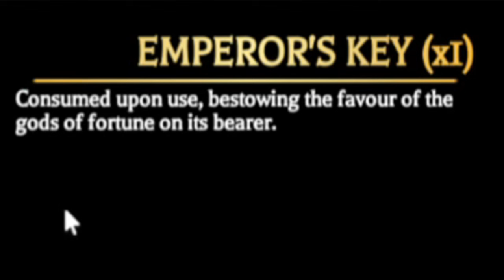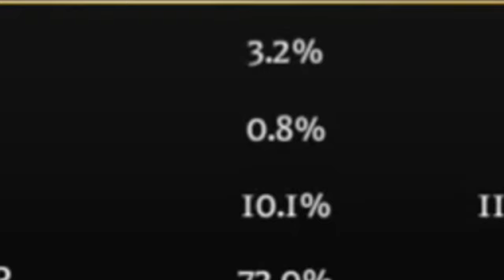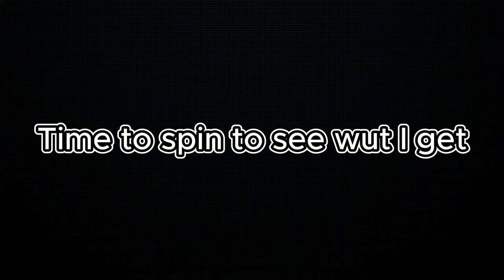ATTACK ON TITAN REVOLUTION FINALLY ADDED RAIDS (Update 1)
In this video, I play the amazing roblox game that I've played before; attack on titan revolution. This game got its first major update after release which added raids to the game. In the raid, we have to protect the legendary eren yeagar from the ruthless titans and then fight him afterwards. Come watch the video if you want to see this amazing attack on titan game.

ENDASSUU, AOT, ATTACK ON TITAN, REVOLUTION, UPDATE, RAIDS, ANIME, ROBLOX